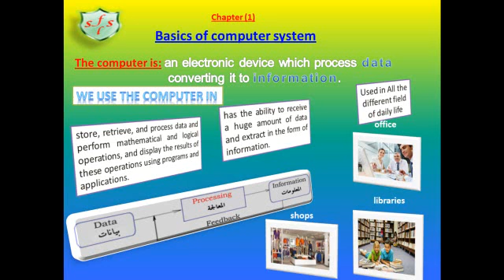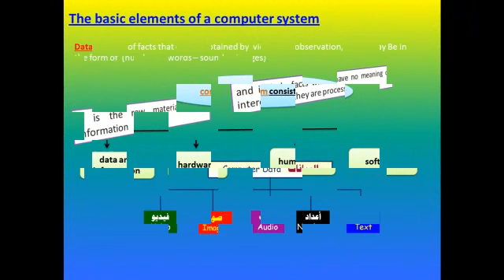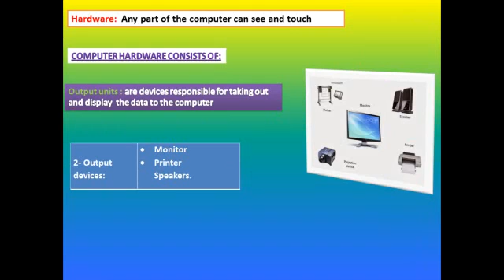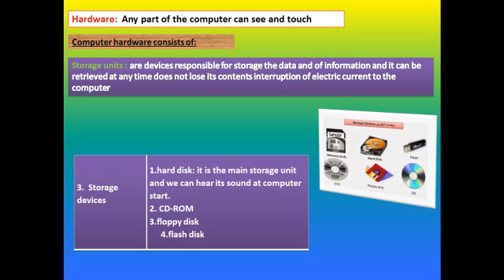basics of the computer system First Prep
lesson 1 First Prep Computer